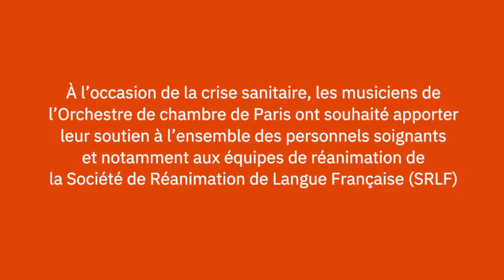Song for health, interprété pour les soignants par Kévin Galy, clarinette, second soliste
La SRLF remercie les musiciens de l’orchestre de chambre de Paris pour ces quelques notes utiles à tous pour affronter les derniers jours de confinement…
N’oublions pas que la bataille menée par les soignants en Réanimation n’est pas terminée… Tenez bon.